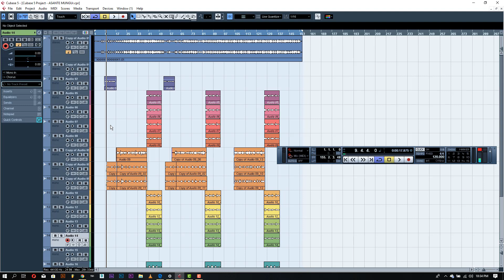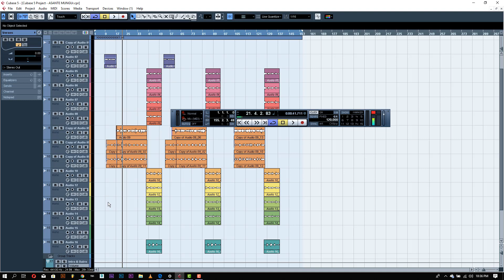Jinsi ya kuiandaa project ya cubase kabla ya Kuanza mixing na mastering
Katika video hii utajifunza Jinsi ya kuiandaa project ya cubase kabla ya Kuanza mixing na mastering

ni vyema kuanza kuandaa vizuri proect yako kabla ya kuanza kufanya mixing ili isikusumbue au kukuletea ugumu.